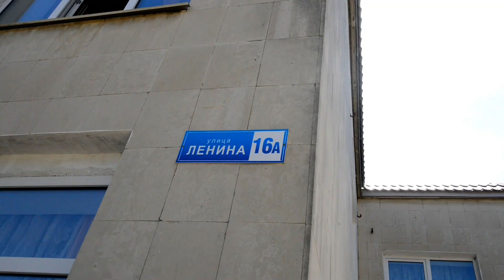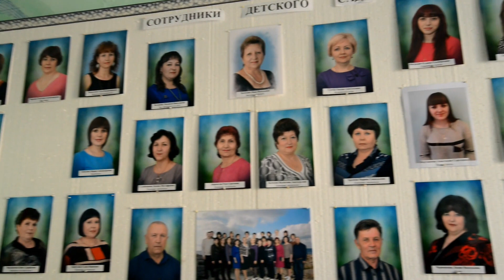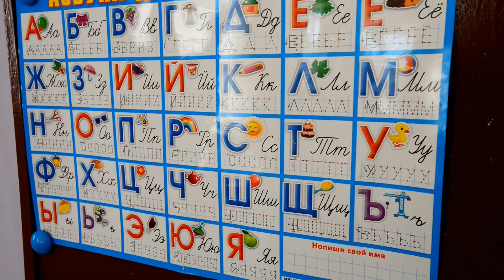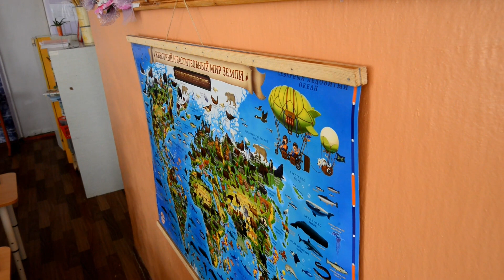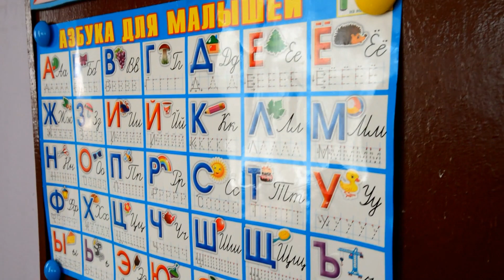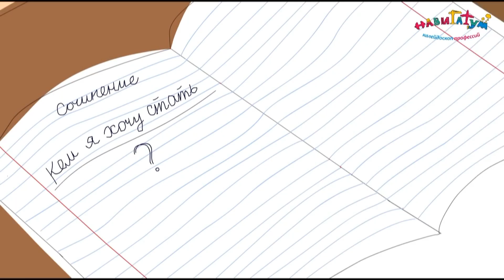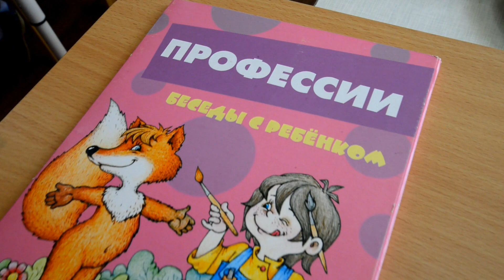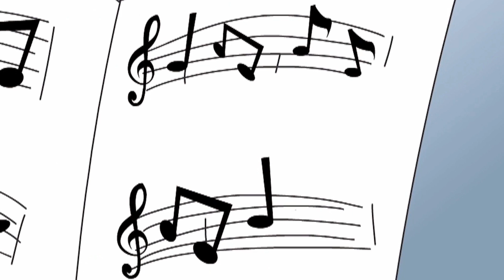Жизнь в детском саду (Ильдар Ибрагимов)